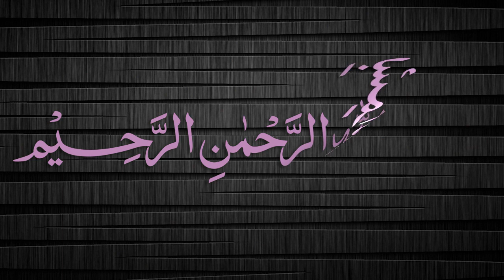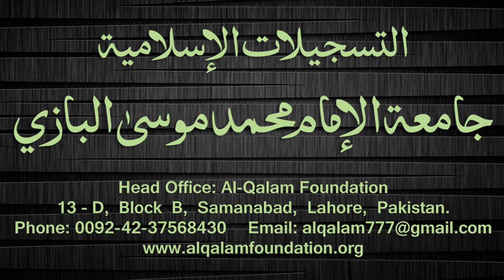Quduri Dars - 10 - page-007 - By Maulana Muhammad Zuhair Albazi - 27/11/2007